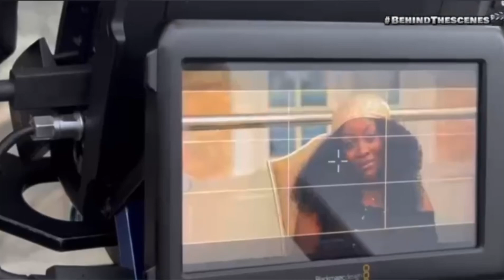The BTS of for better for worse 2024patience ozokwor (mama G) latest nollywood movies